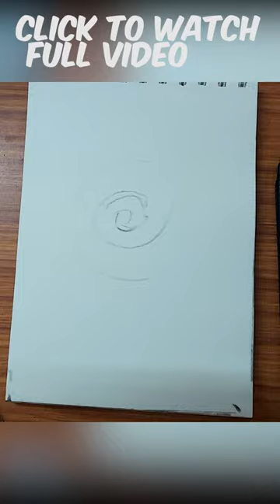how to draw love birds// Moonlight// Charcoal pencils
This is part of my moonlight drawing series of more than 30 different drawings. They are so easy and one can easily follow along.